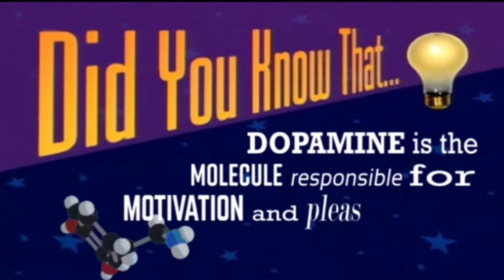Did you know that dopamine